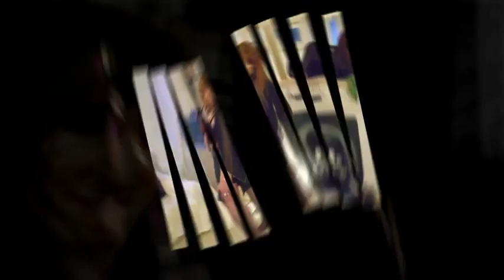Transgender - Pokerface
The top 200 photos from Julie's Flickr portfolio, as at 26th May 2010, (which also coincides with her 65th birthday!).

Rankings change daily and are based on number of views, comments and 'favourited' by the viewer.  All photos are from the last 2 years.